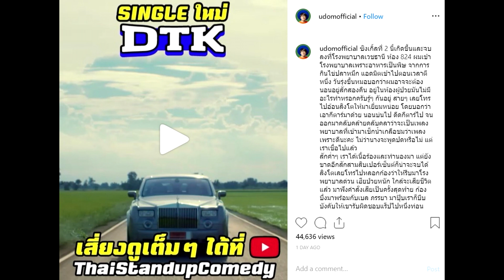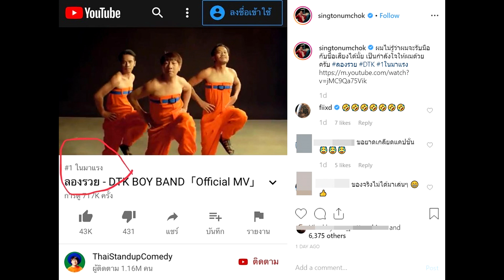สิงโต กังวลเรื่องชื่อเสียง เหตุเพลง ลองรวย มาแรง-โน้ส อุดม เล่าที่มา จากไข่ปลาหมึก#super star dara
สิงโต นำโชค กังวลเรื่องชื่อเสียง เหตุเพลง ลองรวย มาแรง - โน้ส อุดม เล่าที่มา จากไข่ปลาหมึก !!
   สิงโต นำโชค โพสต์อย่างฮา กังวลใจมาก ๆ กลัวรับมือชื่อเสียงไม่ไหว หลังเพลง ลองรวย DTK BOY BAND มาแรงเป็นอันดับ 1 ในยูทูบ ขอบคุณทุกภาคส่วนที่ช่วยผลักดัน